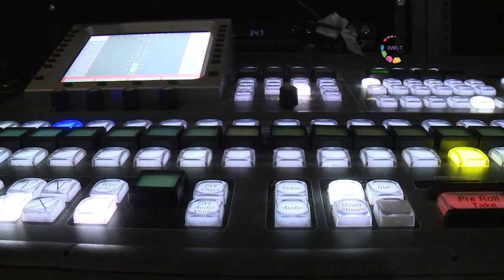¿SABÍAS QUÉ...? El IMRyT fue de los primeros medios en encender la señal digital